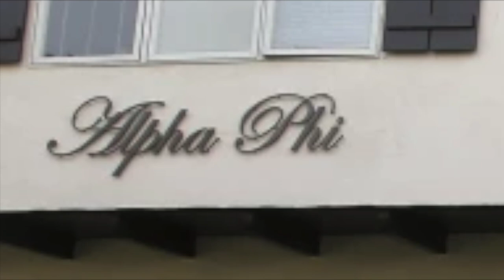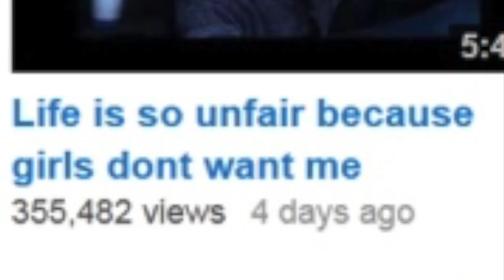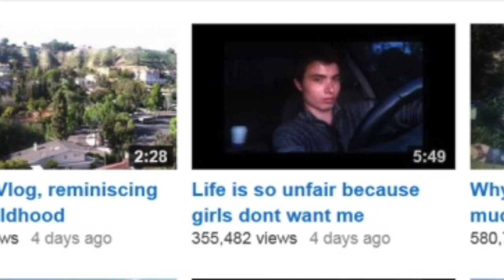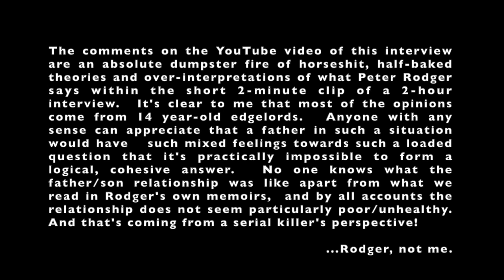The Tragedy of Elliot Rodger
In May 2014, Elliot Rodger, 22 year-old son of director Peter Rodger, went on a killing spree with the intention of 'slaying' all the sorority sisters in the area of Isla Vista, near the campus of the University of California, Santa Barbara.  Here, I look into what made Elliot Rodger behave in this way, I analyse his motivations and his desire to commit such atrocities.  I look at the police response and I explore his father's reaction to such tragedy.